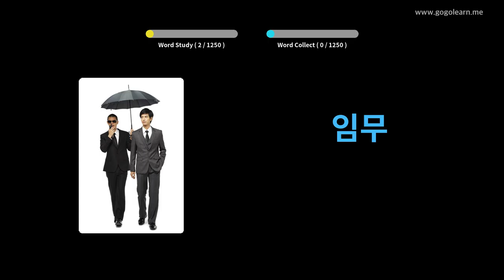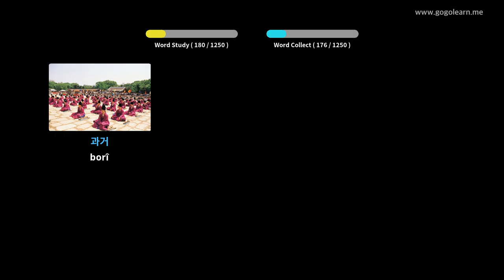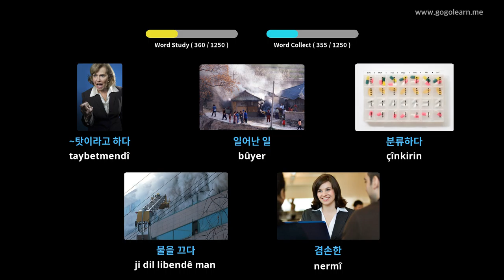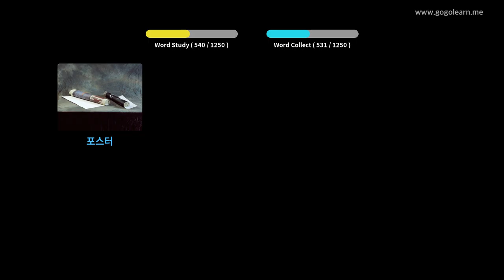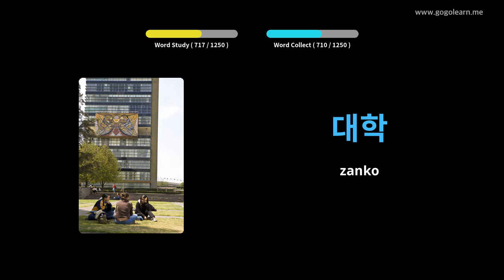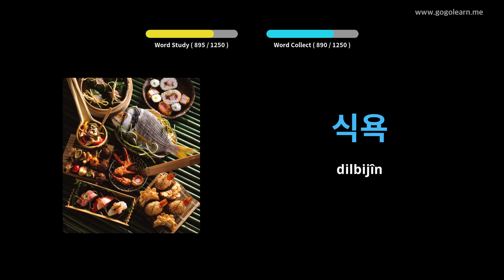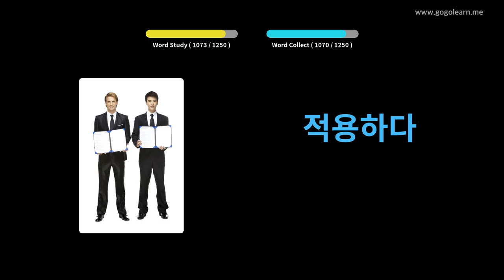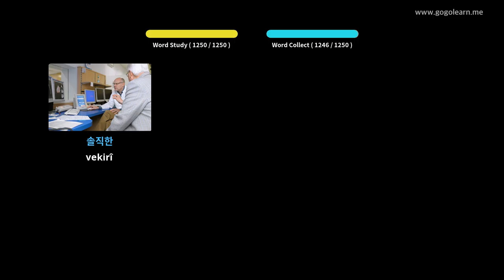Xwendekarê Vokabulerê Koreyî | Golearn